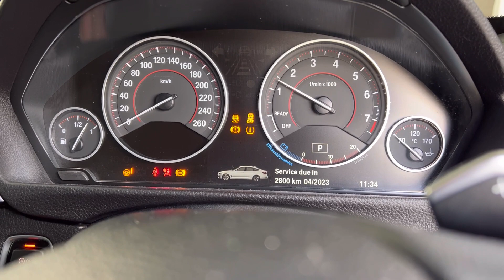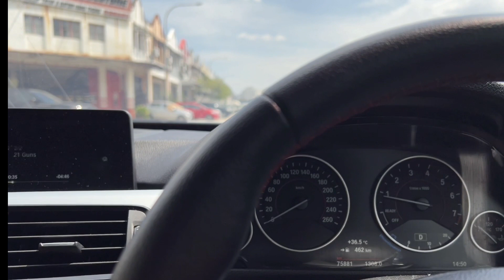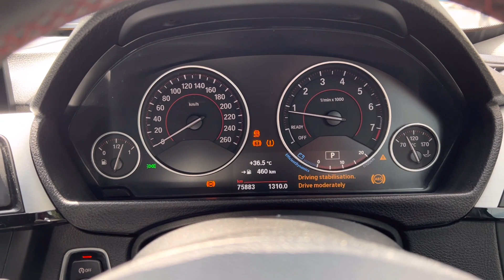Rim Breyton Race GT imbalance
I had the wheel changed again. This time, i managed to get a set of breyton race GT. Somehow, this wheel cant do normal way of balancing method. So i had to run for high speed balancing.

Below are the places that i we t to get this wheel done:

On wheel balancing / high speed balancing:

VK Tyres KL Auto Services